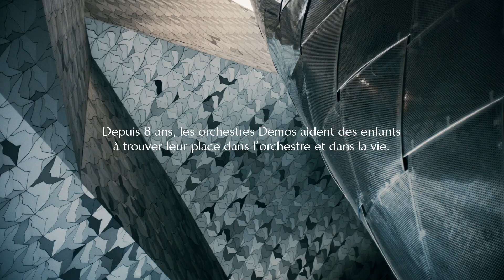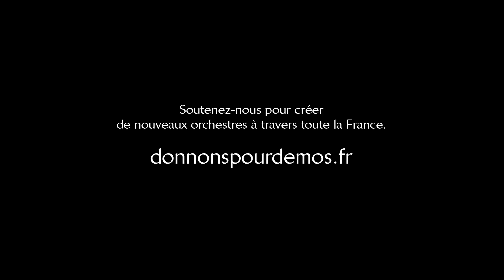Orchestres Démos : un nouvel élan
Démos (Dispositif d'éducation musicale et orchestrale à vocation sociale) rassemble en orchestres symphoniques des jeunes de 7 à 12 ans qui n’ont jamais pratiqué la musique.